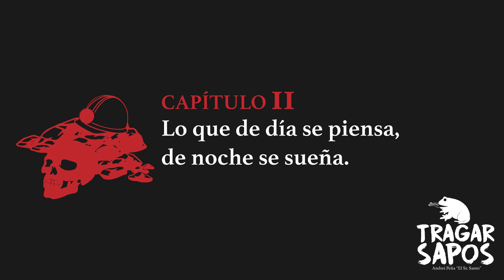Tragar sapos. Cap. 11. Lo que de día se piensa, de noche se sueña.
Libro a la venta acá: Tragar sapos

Si no quiere perderse la ciudad de estaño, los exclusivos de la vida me da acidez,  los audiocuentos y toda la novela-podcast "Tragar Sapos". Así mero puede acceder:
-Gratis con Twitch prime si tiene Amazon prime, acá le explico cómo: